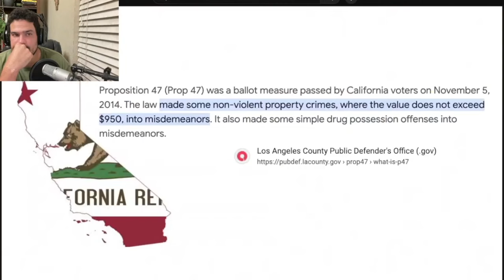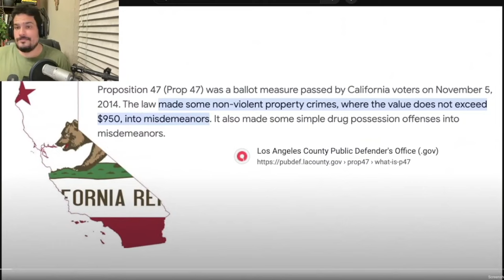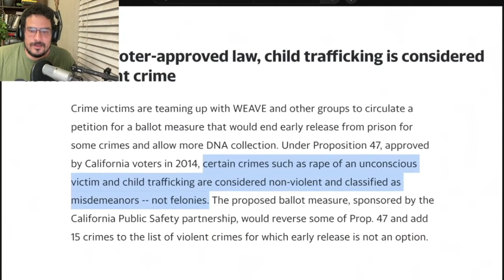Ana Kasparian Is A Very Stupid Woman